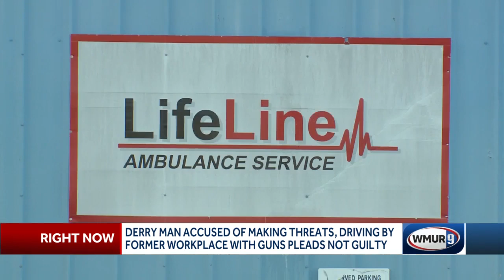Man accused of making threats, driving by workplace with guns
A man accused of making threats toward his workplace in Merrimack appeared in court Tuesday.